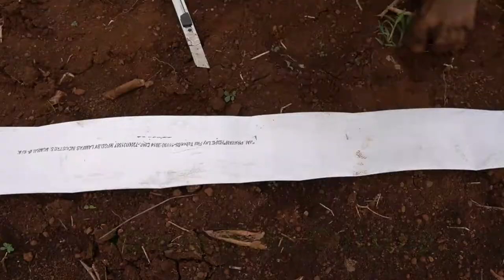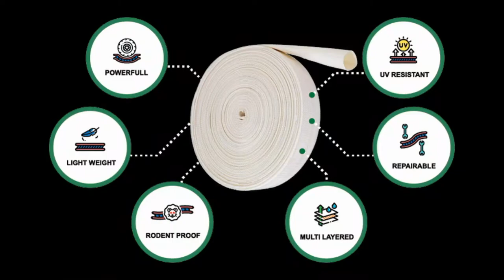LAMIFAB - Rain pipe